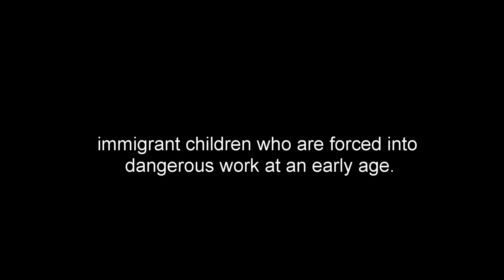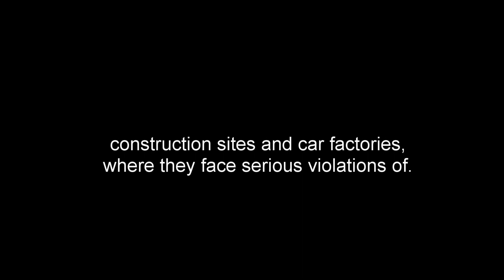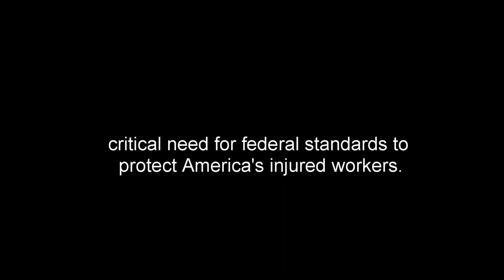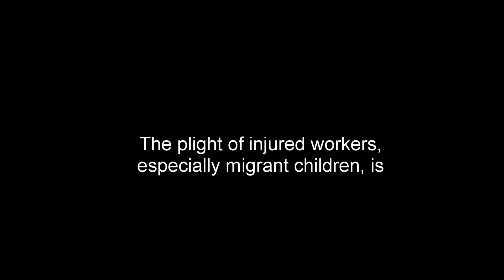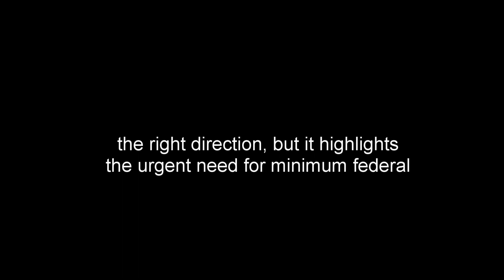Children Killed On The Job In America Today! Where Is Socialist SAWANT? SILENT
Title: State and Federal Lawmakers Failing America's Injured Workers: A Tragic Call for Federal Standards and National Work Comp Commission

Introduction

The recent death of a 16-year-old immigrant worker, Duvan Tomas Perez, in a poultry factory in Mississippi, has shed light on the appalling conditions faced by America's injured workers. The tragedy has exposed the failure of state and federal lawmakers to protect vulnerable workers and highlights the urgent need for minimum federal standards, similar to the fight for a federal minimum wage. This article will explore the incident in Hattiesburg, Mississippi, and the broader issue of migrant child labor in dangerous jobs. It will also discuss the response from the Biden administration and the challenges faced by injured workers seeking justice.

The Poultry Factory Tragedy

Duvan Tomas Perez's heartbreaking story exemplifies the plight of many immigrant children who are forced into dangerous work at an early age. Duvan, who came to the United States from Guatemala six years ago, tragically lost his life while cleaning heavy machinery at the poultry plant. Witnesses reported that the machinery was left on, leading to the fatal injury – an apparent major safety violation. It is worth noting that child labor laws in Mississippi prohibit the employment of minors in slaughterhouses and meat packing plants, yet enforcement remains inadequate.

Widespread Exploitation of Migrant Children

The incident in Hattiesburg is not an isolated case. A major investigation by The New York Times has exposed the exploitation of migrant children across the United States, with over 100 unaccompanied migrant children, mainly from Central America, describing grueling and hazardous working conditions. These children work in factories that produce products for prominent brands, such as Cheerios, Whole Foods, Target, Walmart, and more. They are also employed in other risky sectors like cleaning staff at hotels, construction sites, and car factories, where they face serious violations of child labor laws.

The Biden Administration's Response

The shocking revelations prompted swift action from the Biden administration. In response to The New York Times investigation, the administration announced a comprehensive crackdown on the labor exploitation of migrant children. The Department of Labor and the Department of Health and Human Services announced new actions to combat child labor violations and ensure that sponsors of unaccompanied migrant children are thoroughly vetted. These measures aim to provide better support for migrant children and enforce stricter labor standards.

The Importance of Federal Standards

Despite the commendable response from the Biden administration, the tragedy in Hattiesburg and the broader issue of migrant child labor underscore the critical need for federal standards to protect America's injured workers. Currently, labor laws vary significantly between states, resulting in inconsistent protection for workers across the country. Federal standards for worker safety, particularly for children, would ensure a uniform level of protection regardless of location and employer.

Challenges Faced by Injured Workers

The plight of injured workers, especially migrant children, is exacerbated by the lack of knowledge about their legal rights. Many children are afraid to report violations due to fear of jeopardizing their immigration status. This makes it essential to ensure that workers, especially vulnerable minors, are aware of their rights and have access to legal support.

Union Involvement and Advocacy

It is disheartening to see that some unions have not been proactive in addressing the issue of exploited workers, including migrant children. Unions play a crucial role in protecting workers' rights and should actively advocate for stronger labor laws, comprehensive health and safety regulations, and better protections for all workers, regardless of their origin.

Conclusion

The death of Duvan Tomas Perez and the exploitation of migrant children in dangerous jobs across the country expose a significant failure of state and federal lawmakers to protect America's injured workers adequately. The Biden administration's commitment to addressing the issue is a step in the right direction, but it highlights the urgent need for minimum federal standards for worker safety. Labor unions must also play an active role in advocating for stronger protections to ensure that all workers, including the most vulnerable, are treated with dignity and respect. Only through collective action and meaningful change can we prevent such tragedies from occurring and build a fair and just society for America's workers.